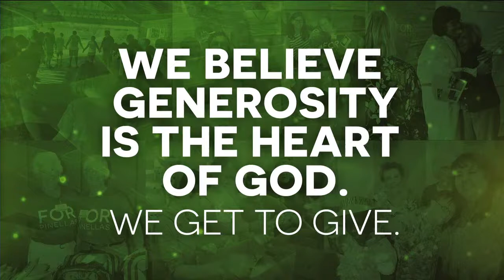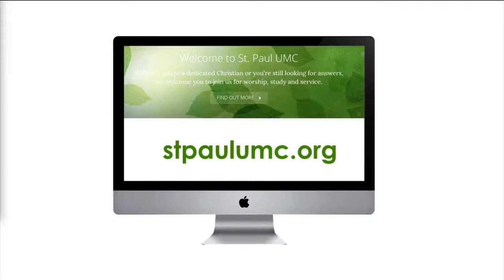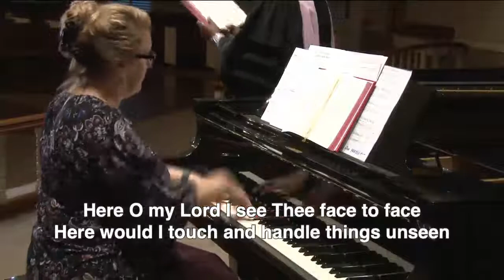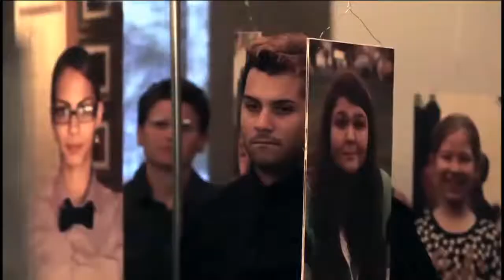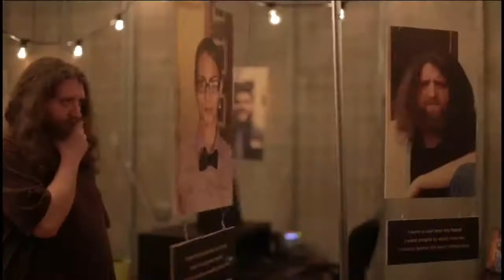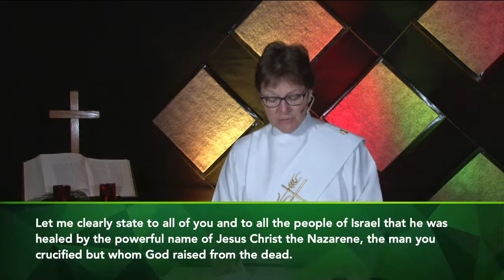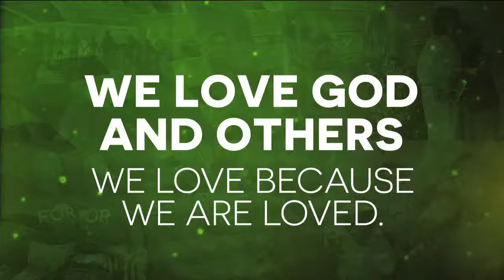9 AM Worship - 06.07.20 - St. Paul UMC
Join us for hymns and worship at 9 AM.